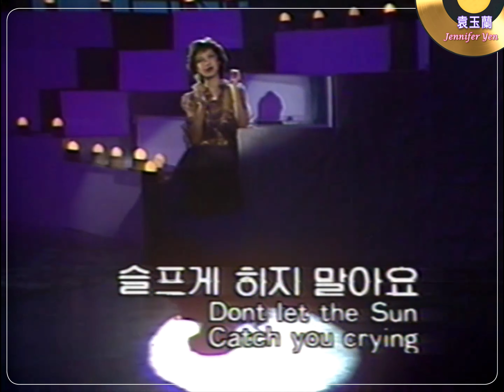제니퍼 얀(袁玉蘭 / 한국무대 / Don't Let the Sun Catch You Crying) - 1982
* 영상을 통한 금전적인 수입은 전혀없이 개인소장자료를 정리해서 올리고 있습니다.
* 다른곳에 재업로드를 하지말아주세요~ 부탁드리고 감사드립니다. (링크소개는 상관없어요.)
82년 말레이시아 출신 가수 제니퍼 얀(袁玉蘭 / jennifer yen)의 한국무대 모습이다. 동남아쪽에서 인기를 얻었고 지금은 중국계 크리스천 음악가로 활동하고 있다. (영상은 'Don't Let the Sun Catch You Crying' 을 부르는 모습~)